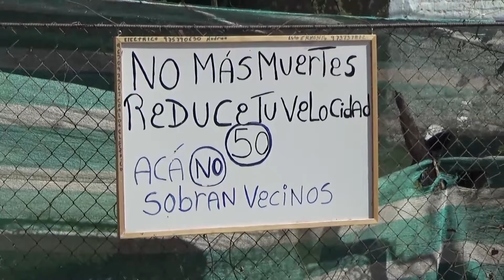El Sauce: Carretera de Muerte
Los vecinos ya no aguantan más y exigen lomos de toros urgente.